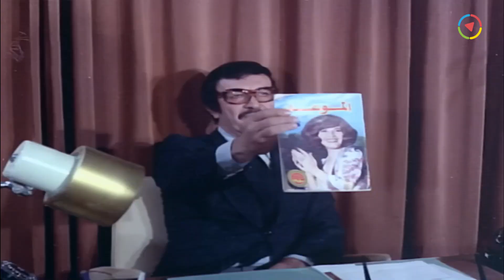بعبع الممثلين عادل أدهم محدش يقدر يقعد معاه في مكان واحد 🤣🤣 أنا مش إنسان إنا عزيز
حصرياً | فيلم | حافية على جسر الذهب | بطولة حسين فهمي و ميرفت أمين و عادل أدهم  | كامل | Hafeya Ala Gesr Al'Zahab
ــــــــــــــــــــــــــــــــــــــــــــــــــــــــــــــــــــــــــــــــــــــــــــــــــــــــــــــــــــــــــــــــــــــــــــــ
 فيلم | حافية على جسر الذهب | بطولة حسين فهمي و ميرفت أمين و عادل أدهم :
تهوى كاميليا التمثيل تتعرف بالمخرج المنتج أحمد سامح الذي يتفق معها على بطولة فيلمه الجديد. يتقرب منها عزيز صاحب النفوذ ولكنها تصده. تتفق مع أحمد على الزواج فيهددها عزيز بقتله. تقرر التضحية بحبها فتعامل أحمد بجفاء وتصده. يعتدي أعوان عزيز على أحمد ويصاب. تساوم كاميليا عزيز بأن يسمح لأحمد بالسفر للخارج للعلاج مقابل أن تهبه نفسها فيوافق وفي الطائرة يتسلم أحمد خطابًا من كاميليا تعترف له بالحقيقة. تذهب كاميليا لمنزل عزيز بإرادتها وهناك يقع مالم يكن في الحسبان.
ـــــــــــــــــــــــــــــــــــــــــــــــــــــــــــــــــــــــــــــــــــــــــــــــــــ
بطولة:
♦ حسين فهمي : أحمد سامح
♦ ميرفت أمين : كاميليا
♦ عادل أدهم : عزبز
♦ عبد المنعم إبراهيم : محبوب
♦ نجوى فؤاد : روحية
♦ مريم فخر الدين : ليليان
♦ أحمد توفيق : شكري عبد الحميد
♦ كوثر العسال
♦ عدوي غيث
♦ عثمان الحمامصي
♦ شفيق جلال
♦ بدرية عبد الجواد
♦ مختار السيد
♦ ميرنا لوي
ـــــــــــــــــــــــــــــــــــــــــــــــــــــــــــــــــــــــــــــــــــــــــــ
♦ اخراج :  عاطف سالم
♦ تأليف :  إبراهيم الورداني
ـــــــــــــــــــــــــــــــــــــــــــــــــــــــــــــــــــــــــــــــــــــــــــ
Hafeya Ala Gesr Al Zahab (Barefoot on the Gold Bridge) - Movie:
Camellia loves acting, she gets to know the director and producer Ahmed Sameh, who agrees with her to star in his new movie, close to the influential Aziz, but she repels it, she agrees with Ahmed to marry, and Aziz threatens to kill him.

ــــــــــــــــــــــــــــــــــــــــــــــــــــــــــــــــــــــــــــــــــــــــــــــــــــــــــــــــــــــــــــــــــــــــــــــ
Cast:
♦ Mohamed Abu Hashish ... Aziz's Bodyguard
♦ Adel Adham ... Aziz
♦ Mervat Amin ... Camilia Selim
♦ Kawthar El Assal
♦ Hussein Fahmy ... Ahmed Sameh
♦ Maryam Fakhruddin ... Lilian
♦ Nagwa Fouad ... Rawhiyya
♦ Shafik Galal ... Shafik Galal
♦ Abdel Moneim Ibrahim ... Mahgoub
♦ Ahmed Tawfik ... Shukry Abd El-Hamid
♦ Directed by : Atef Salem
♦ Written by : Ibrahim El-Wardany
ــــــــــــــــــــــــــــــــــــــــــــــــــــــــــــــــــــــــــــــــــــــــــــــــــــــــــــــــــــــــــــــــــــــــــــــ
فيلم حافية على جسر الذهب
حافيه على جسر الذهب
حافية علي جسر من الذهب
حافية على جسر الدهب
حافيه على جسر دهب
tdgl phtdm ugn [sv ]if
phtdm ugn [sv lk hg`if
tdgl phtdm ugn [sv hg`if
Hafeya 3ala Gesr Al Zahab
7afeya 3ala Gesr Al Dahab
7afya 3ala Gesr Al Thahab